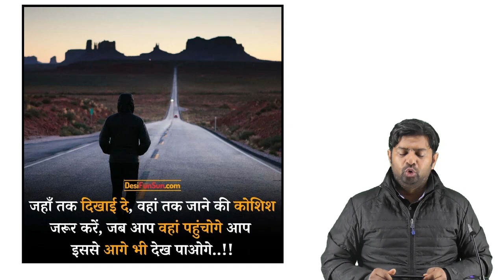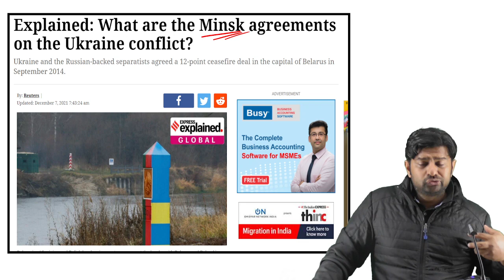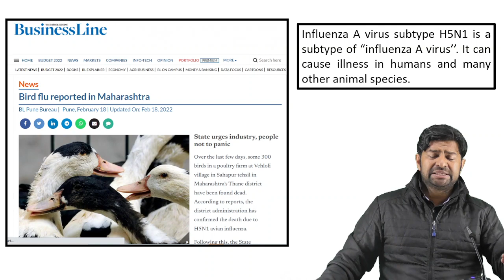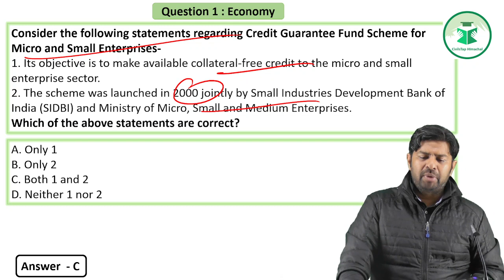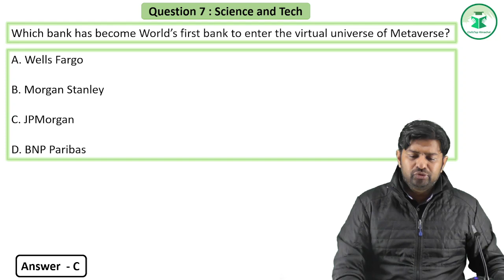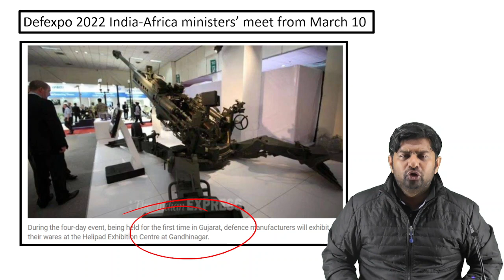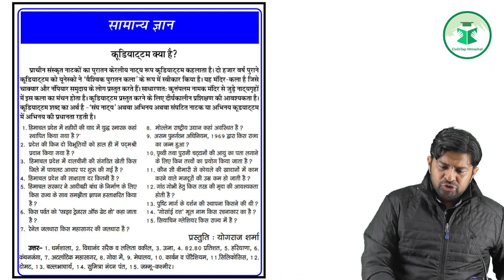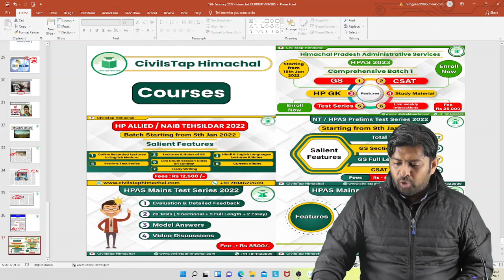Himachal Daily Current Affairs Quiz and MCQ | 19th Feb, 2022 | HPAS/HAS/Allied/NT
Telegram link(Must Join) (Himachal Pradesh Gk(Tufani Pahadi)).